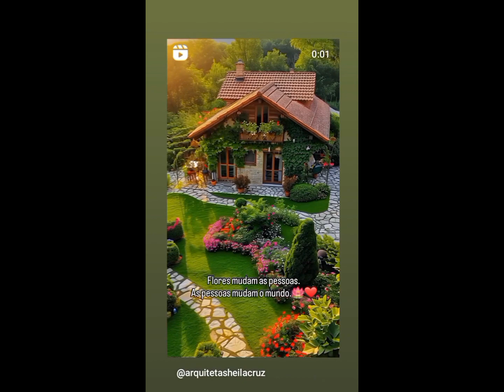Flores mudam as pessoas. As pessoas mudam o mundo.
Projetos de arquitetura.
Cursos para arquitetos e engenheiros.